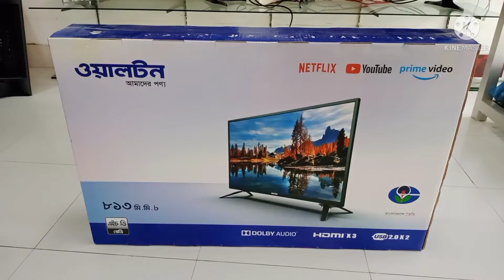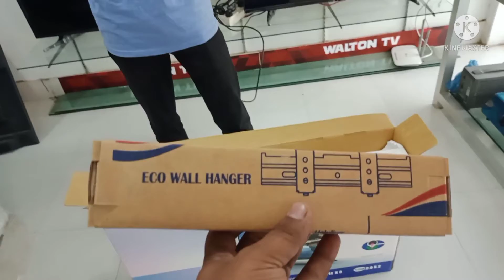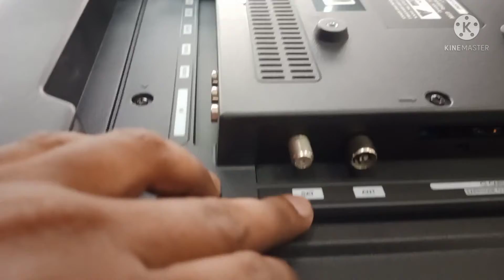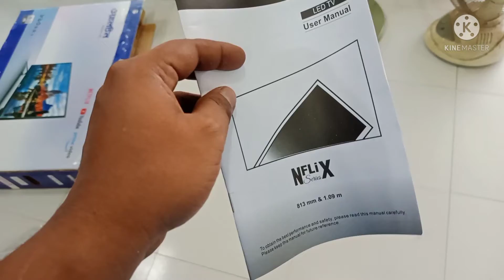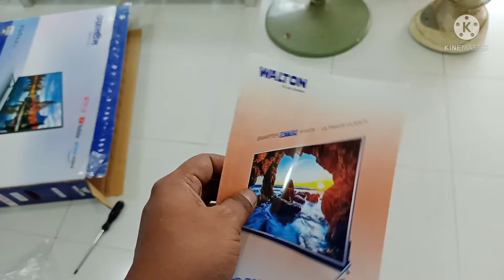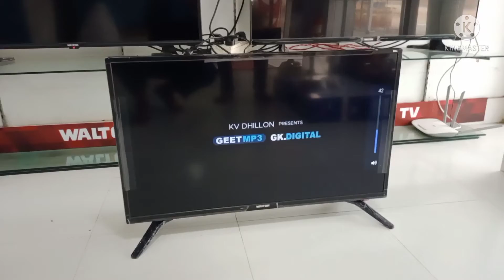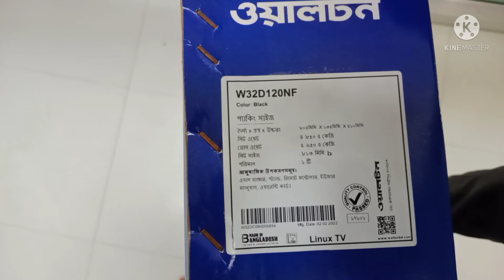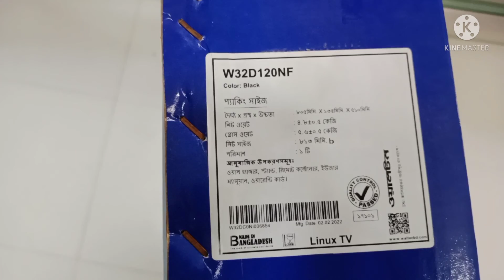WALTON 32'' SMART TV UNBOXING 2022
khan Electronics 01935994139